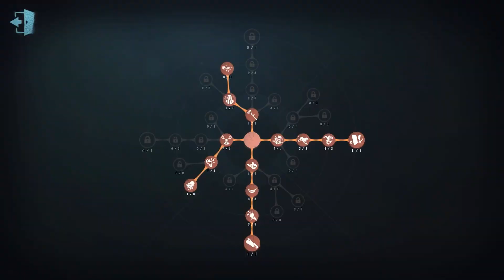#959 Dream Witch | Pro Player | Moonlit River Park | Identity V